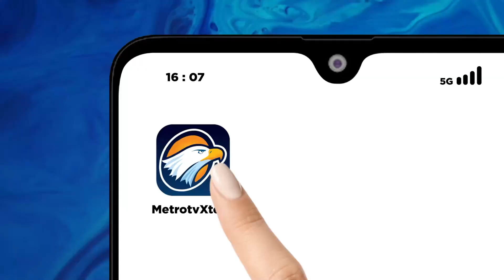Kondisi Rumah Warga Miskin yang Belum Mendapatkan Kartu Kompensasi BBM Dok. 2005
MetroTV, Dok. 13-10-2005, Kondisi Rumah Warga Miskin yang Belum Mendapatkan Kartu Kompensasi BBM.